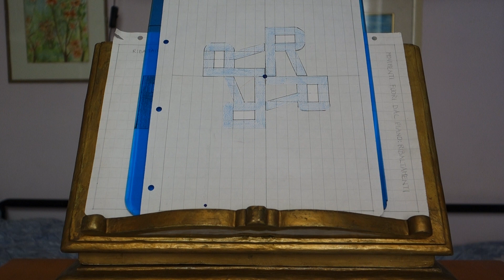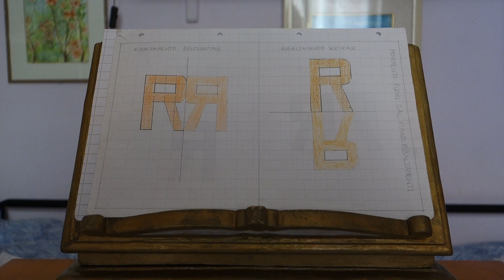movimenti sul piano,ribaltamenti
Cari ragazzi, completiamo il nostro lavoro cominciato in classe. Questo video è per i miei alunni e buon lavoro. Speriamo di rivederci presto.